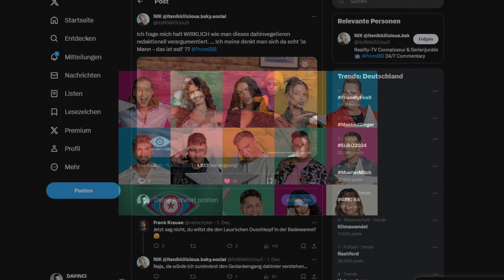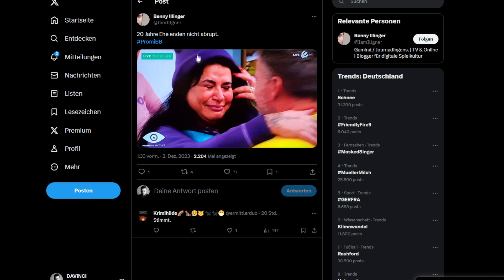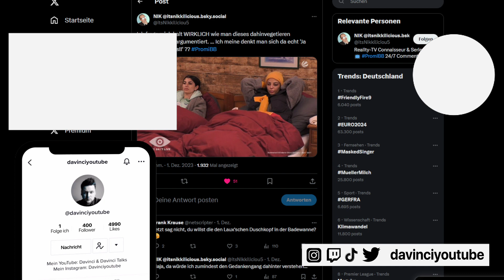Ist das die langweiligeste Promi BB Staffel?